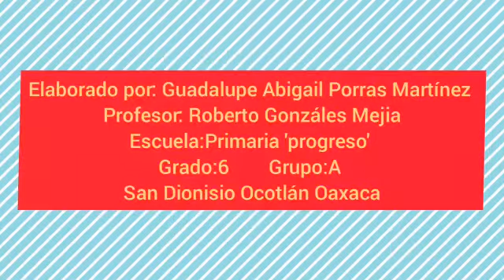Hollín y contaminación (Lupita) Trabajos de niños de primaria